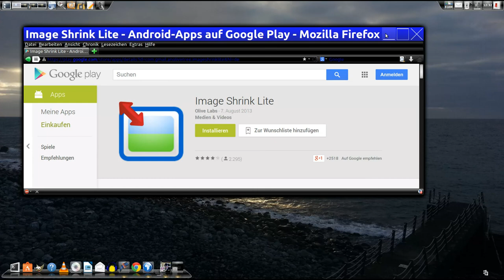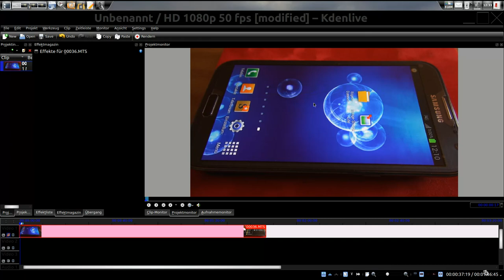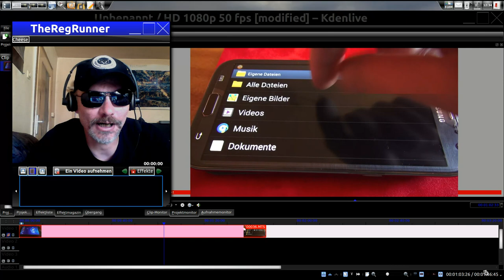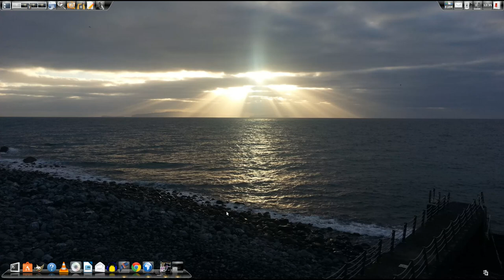Android : Fotos komprimieren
Langsame Internetverbindung und trotzdem mehrere Bilder senden ? Ich zeige wie.

Mein Smartphone im Video :  Samsung Galaxy Note II

Die (Hintergrund-) Bilder im Video sind von mir selbst aufgenommen worden.